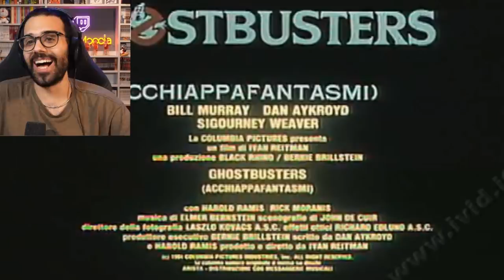Dario Moccia reagisce ai Trailer di The Batman e Ghostbusters Legacy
Dario Moccia reagisce e commenta i trailer dei nuovi film "The Batman" con Robert Pattinson e "Ghostbusters Legacy".

00:00 - Il Trailer di The Batman
04:14 - Analisi Trailer
05:40 - Paragone con Joker
08:42 - Il Trailer di Ghostbusters Legacy
11:32 - Analisi Trailer
12:42 - Il Trailer del primo Ghostbusters
15:09 - Casper